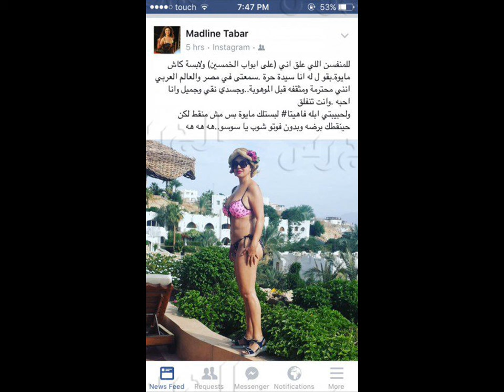مادلين طبر بالمايوه الساخن وهكذا ردت على المنتقدين!